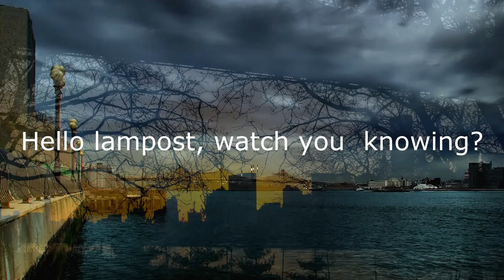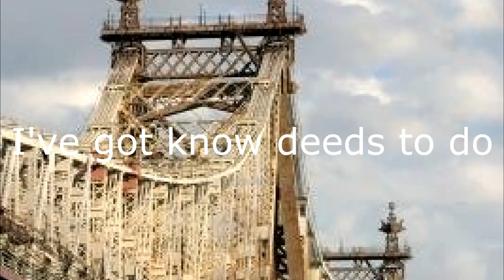The 59th Street bridge song. Simon & Garfunkel. Subtítulos.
The 59th Street Bridge Song (Feelin' Groovy)" is a song by  Simon and Garfunkel, appearing on their 1966 album Parsley, Sage, Rosemary and Thyme. "59th Street Bridge" is the colloquial name of the Queensboro Bridge in New York City. The song's message is immediately delivered in its opening verse: "Slow down, you move too fast".